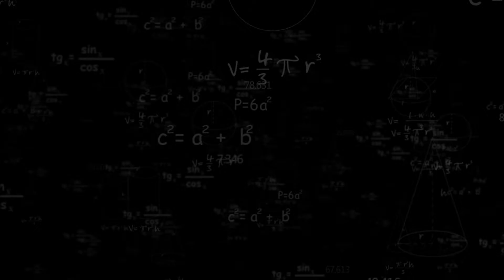Why Figs Aren't Considered Vegan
Discover why figs aren't considered vegan. Learn about the fig-wasp relationship and how their unique pollination process involves wasps inside the fruit, raising ethical concerns for those on a strictly plant-based diet. Watch to understand the science and ethics behind this surprising connection.